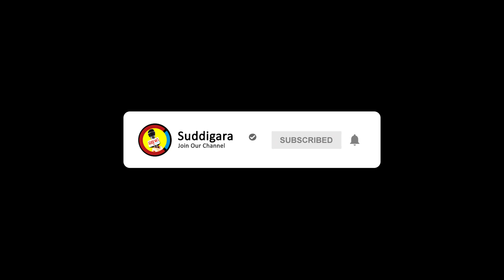CHEMICAL FACTORY BLASTED IN HOSA GUDDADAHALLI || SUDDIGARA